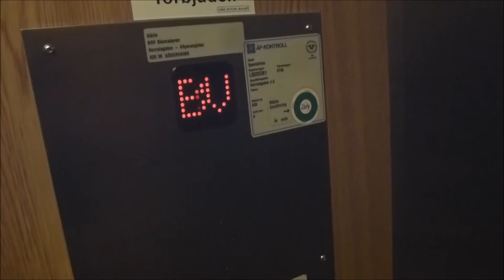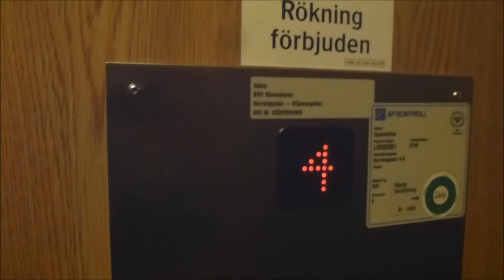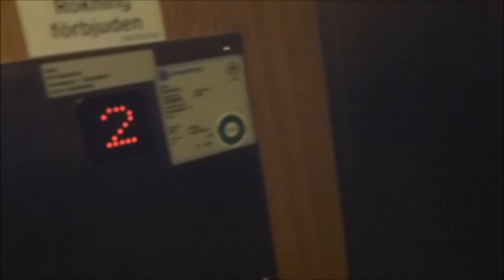Svenska Tecnolift Hydraulic elevator @ Norralagatan 4A, Söderhamn